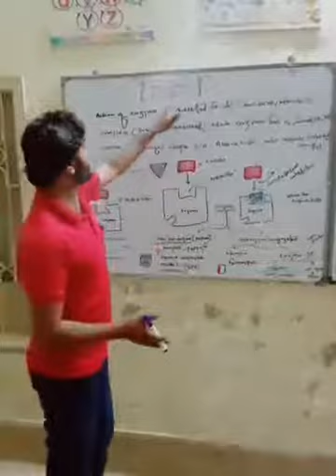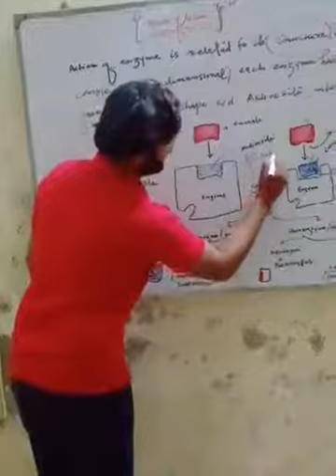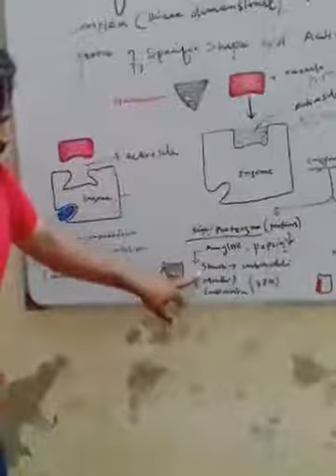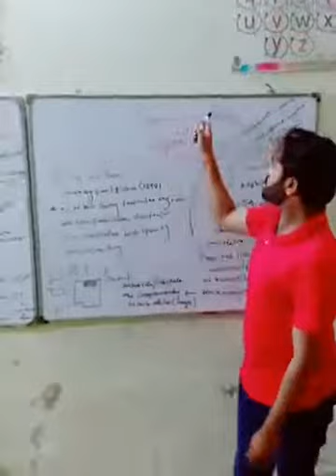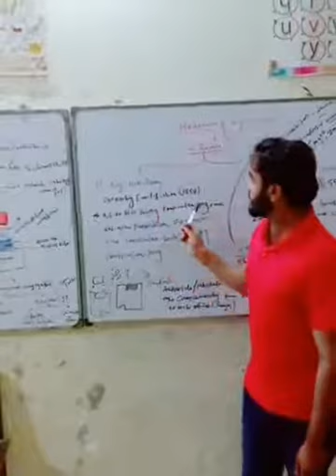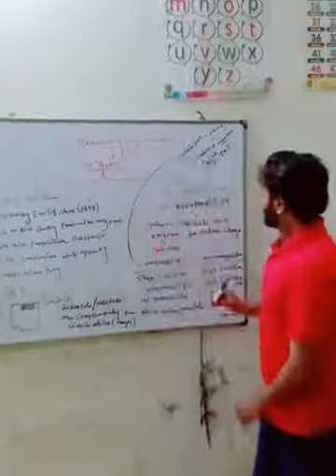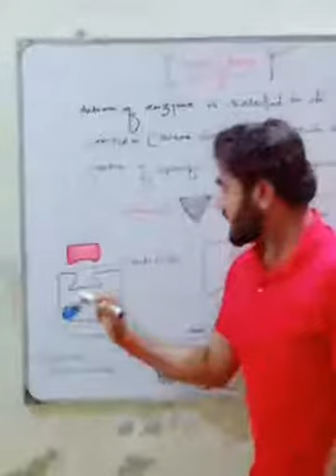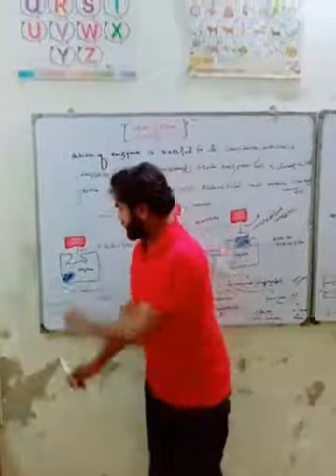enzymes part 1